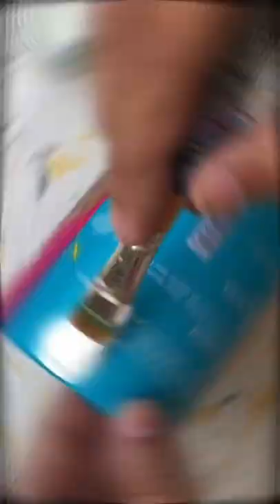Painting a tin can | painting on random things | aesthetic painting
Materials used -
Tin can
Acrylic colours
Varnish